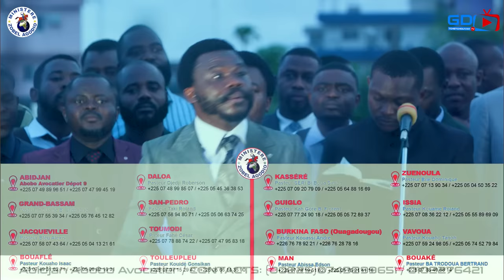Gédéon de la Tchetchouvah déploie avec de solides arguments pour dévaster ce mensonge éhonté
🔴 Face aux serviteurs du diable qui prêchent des doctrines alléguant que Dieu ne peut jamais fouler le sol de la terre car le sol serait trop souillé, le missionnaire Gédéon de la Tchetchouvah déploie avec maestria de solides arguments bibliques pour dévaster ce mensonge éhonté
🔴 Accuser de ne pas mener un combat pour la libération politique, économique et sociale du peuple africain face aux défis de développement technologique et scientifique, et de ne pas œuvrer pour la conscientisation de la jeunesse africaine, suivons ensemble sa sage réaction dans cette vidéo.